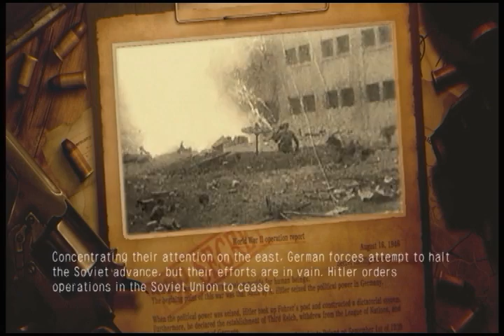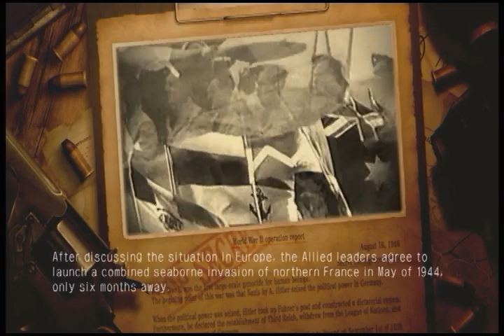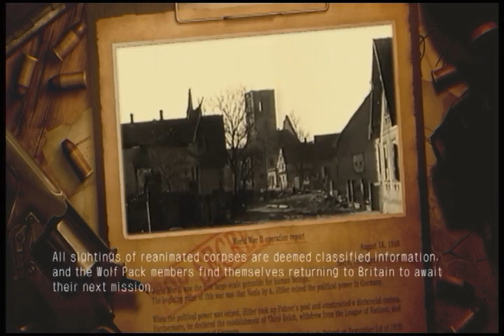Operation Darkness: Mission 4 Premission Cutscene #1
The first premission cutscene of Mission 4 of Operation Darkness.